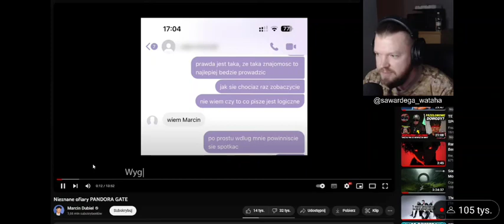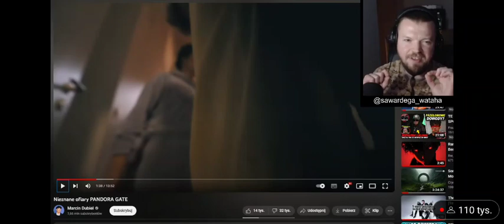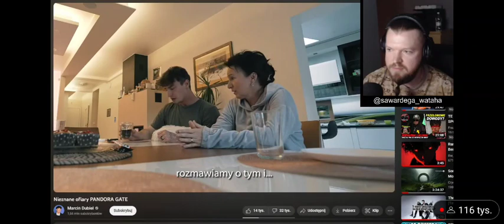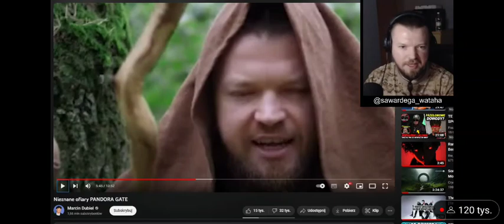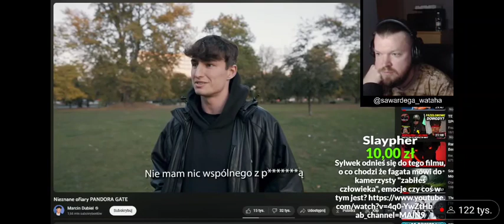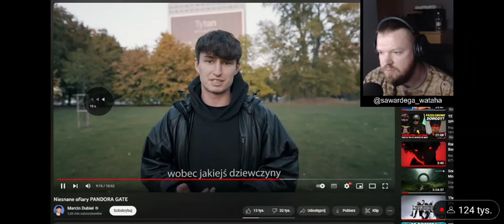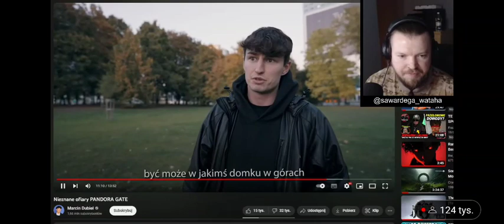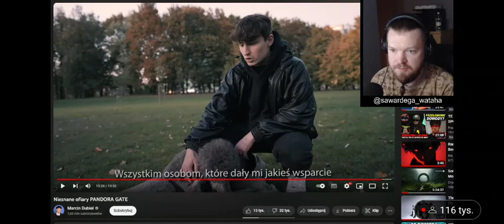WARDĘGA OGLĄDA FILM MARCINA DUBIELA - Nieznane ofiary PANDORA GATE